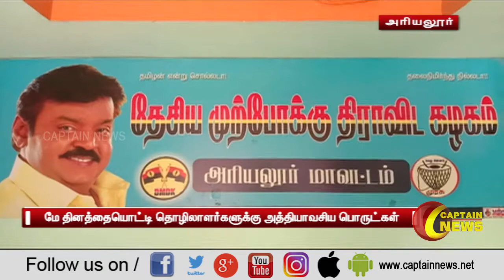அரியலூர் | தேமுதிக சார்பில் தூய்மைப் பணியாளர்கள் ஏழை எளியோருக்கு அத்தியாவசிய பொருட்கள்